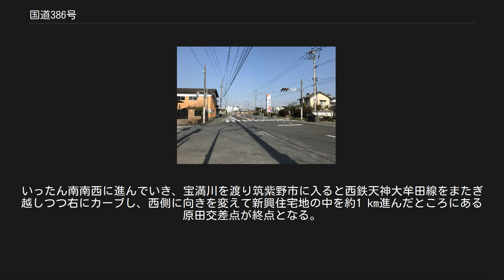国道386号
国道386号（こくどう386ごう）は、大分県日田市から福岡県筑紫野市にいたる一般国道である。
 かつての主要地方道福岡日田線の一部が国道となり、その後一般県道となった福岡県道・大分県道112号福岡日田線がほとんど重複している（ただし、大分県側は県道単独区間が存在しないためか、県道の変更告示がされていない）。
 日田市小ヶ瀬1丁目交差点国道210号交点を起点に、朝倉郡筑前町で国道200号と重複し、筑紫野市の国道3号交点に至る国道である。
終点付近の国道200号との重複部分を除き、全体的に概ね北西に延びている。
 福岡から日田へ続く日田往還の一つの朝倉街道として呼ばれ、その呼称は福岡県筑紫野市にある西鉄朝倉街道駅として今も親しまれている。
 大分県日田市夜明・夜明駅前 福岡県朝倉市山田・恵蘇宿交差点 一般国道の路線を指定する政令に基づく起終点および経過地は次のとおり。
 日田市[編集] 日田市内では概ね南側の玖珠川・三隈川・筑後川と北側の久大本線に挟まれる形で並行している。
 日田市の中心市街地からやや東側に外れた小ヶ瀬1丁目交差点で国道210号から北側に分岐する。
玖珠川の北岸に沿って約1 km進んだところで川から離れ、日田市中心部に入る。
日田市中心部にある本町交差点を右折し北東に約300 m進むと日田駅・日田バスターミナルがあり、同交差点を左折し約700 m進んだ三隈川沿いに日田温泉がある。
 中心部を抜けて花月川を渡り、左手（南側）に三隈川を、右手（北側）に久大本線を見ながら約10 kmにわたり山間部の友田・夜明地区を進んでいく。
夜明地区に入ると大分自動車道も並行する。
並行する川は夜明地区で筑後川と名を変え、夜明ダムを過ぎて新櫛崎トンネルを抜け、福岡県との県境付近で久大本線を跨ぎ越して同線と別れ、福岡県に入り引き続き北西に進んでいく。
 朝倉市[編集] 県境を越えて福岡県朝倉市の旧杷木町に入る。
旧杷木町では沿線にイチゴ・スモモ・柿・ナシ・ブドウなどの果樹園が多く点在する。
池田交差点の先で西に向きを変え、旧杷木町の中心部を通る。
中心部内の杷木交差点で左折して南下した筑後川の川向こうに筑後川温泉があり、杷木交差点の約300 m西側の杷木IC入口交差点を右折したところに大分自動車道杷木インターチェンジがある。
さらに約3 km西進すると原鶴温泉に入る。
同温泉唯一の共同浴場「ひまわりの湯」は国道沿いにあるが、他の温泉旅館は国道の左側（南側）にある放水路の向こう側にある。
 旧朝倉町に入ったところで筑後川と分かれ、再び北西に向きを変える。
三連水車を過ぎ、旧朝倉町中心部の比良松交差点で旧道と甘木朝倉バイパス（後述）の二手に分かれる。
 比良松交差点をそのまま直進すると旧道である。
旧道は旧甘木市中心部の朝倉市中心部を通っていくが、朝倉市中心部を含む佐田川橋交差点以北の区間はバイパスの開通に伴い国道指定から外れ、福岡県道・大分県道112号福岡日田線の単独区間となった。
しかし比良松交差点から佐田川橋交差点までの間は現在も国道指定されている。
 一方、比良松交差点を右折するとバイパスである。
バイパスは約1 km進んだところで北西に向きを変え、旧道の北東側を通る。
朝倉市中心部から北東に外れた地域を通り、大平トンネルを抜け、小石原川を渡り筑前町に入る。
 朝倉郡筑前町・筑紫野市[編集] 筑前町に入り約1 km進んだところで左にカーブし、旧三輪町中心部の久光橋交差点を右折してバイパス区間は終わり、再び県道112号と合流して北西に進む。
筑前町役場（旧夜須町役場）の前を通り、町の北西部の朝日東交差点を左折する。
 朝日東交差点から終点までは国道200号との重複区間である。
いったん南南西に進んでいき、宝満川を渡り筑紫野市に入ると西鉄天神大牟田線をまたぎ越しつつ右にカーブし、西側に向きを変えて新興住宅地の中を約1 km進んだところにある原田交差点が終点となる。
 トンネル[編集] 起点から